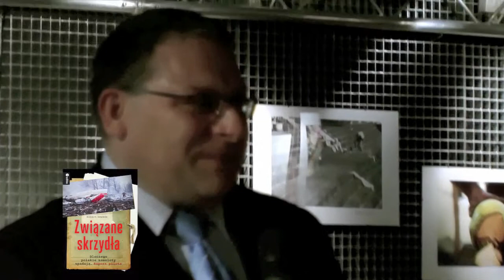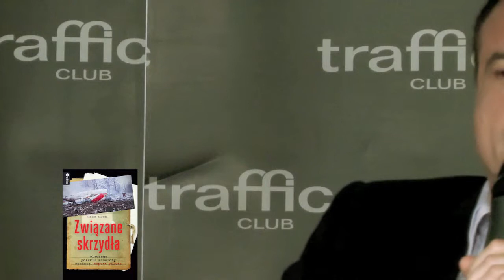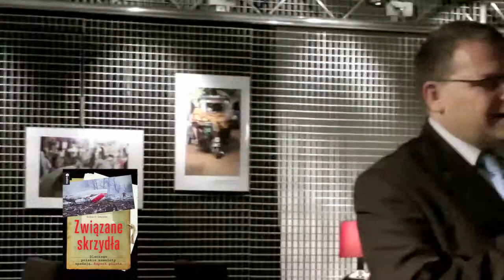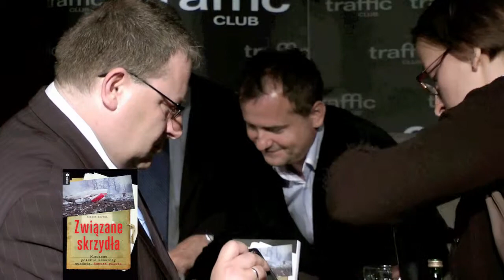Robert Zawada "Związane skrzydła" - wieczór autorski - cz. 5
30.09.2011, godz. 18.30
Spotkanie w warszawskiej księgarni Traffic Club z Robertem Zawadą - autorem książki "Związane skrzydła"
Słowo wstępne wygłosił Ludwik Dorn.
Spotkanie prowadził Tomasz Skłodowski.